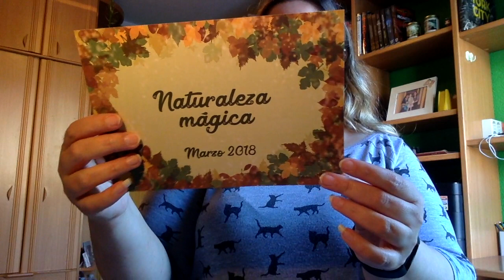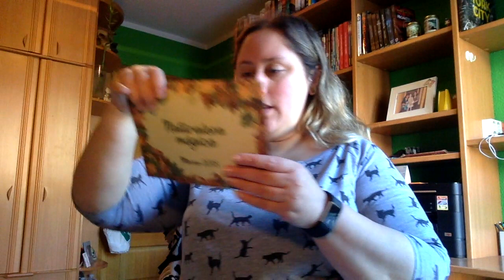Caja Literaria El correo Rebelde | Marzo 2018